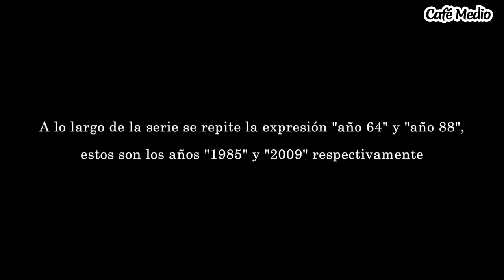The Fifth Sun - Episode 11